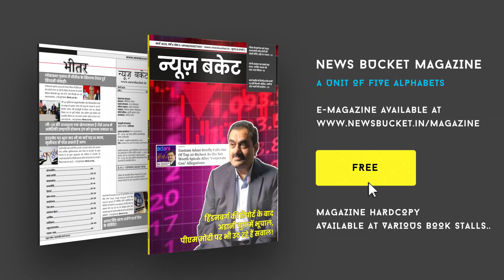राजभर समाज को राजभरों के नेता ही दे रहे धोखा, जागरूक हो रहे पढ़े लिखे राजभर युवा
लोकसभा चुनाव में राजभर समाज किस मुद्दे पर करेगा वोट। ऐसे में 'जागो राजभर जागो' संस्था के सचिव महेंद्र राजभर ने कहा कि इस देश में 5 किलो राशन पर जनता को गुमराह किया जा रहा है। उन्होंने कहा कि राजभर नेताओं को राजभर समाज का वोट मिल रहा है, लेकिन राजभर समाज को हक और अधिकार नहीं मिल रहा है। नेता सिर्फ वोट लेने के बहाने राजभर को मोहरा बनाकर समाज के नेता।